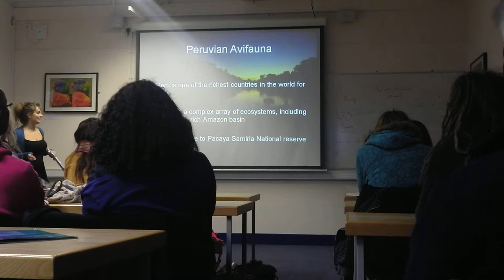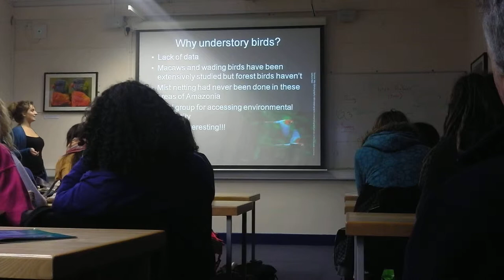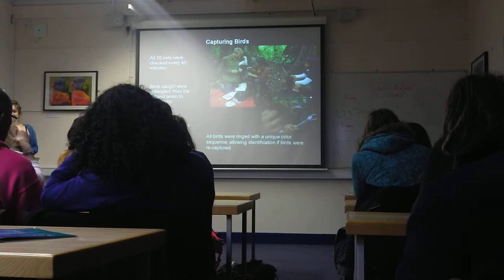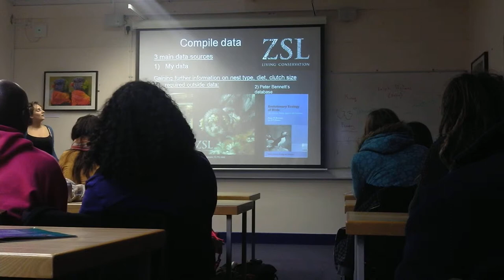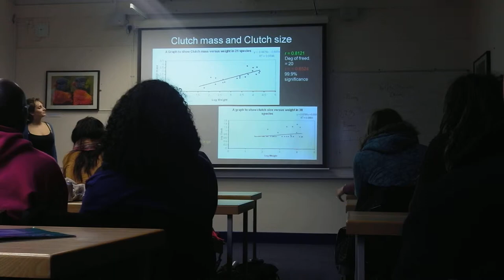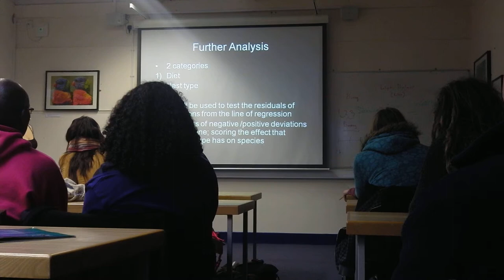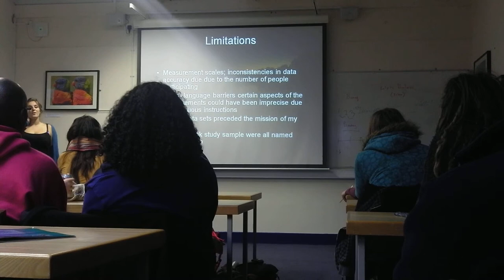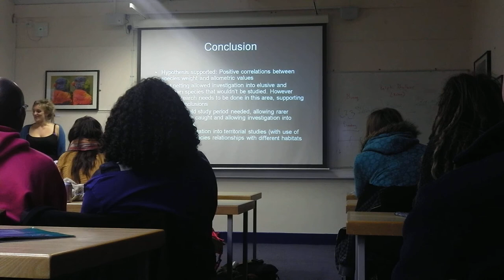Jay Adams - Dissertation Presentation